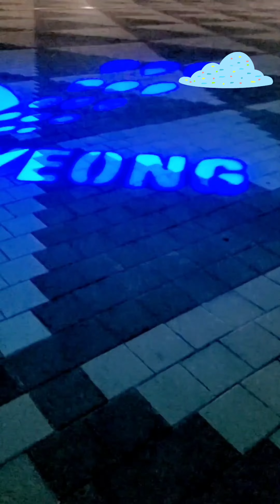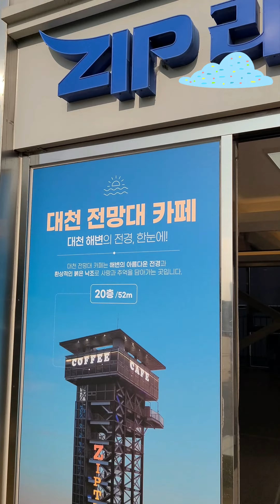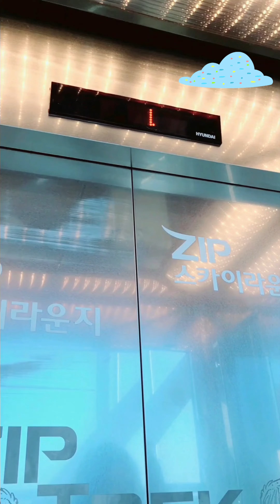대천해수욕장을 소개합니다.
챕터
00:00 썸네일&대천 바다 야간 뷰
00:11 대천해수욕장 벤치
00:22 대천해수욕장의 디자인 벽
00:33 작품 사진들
00:36 대천해수욕장의 바닥 조명
01:08 대천해수욕장 주요 사진
01:11 전망대 다리
01:25 전망대 입구까지
01:30 전망대 뷰
01:42 전망대 뷰 하이라이트: 짚트랙
01:51 전망대 출구까지
02:22 마무리